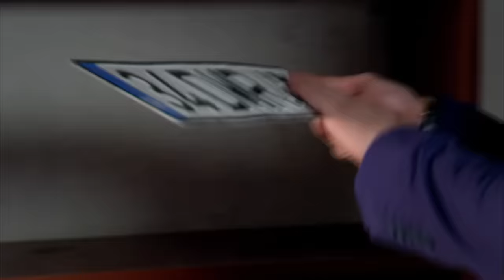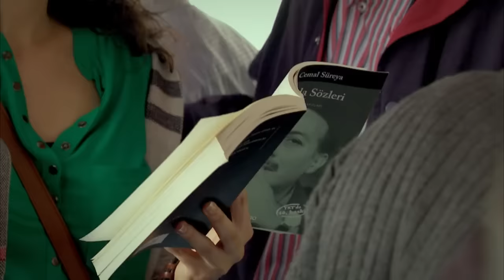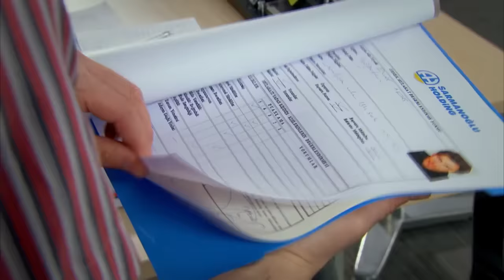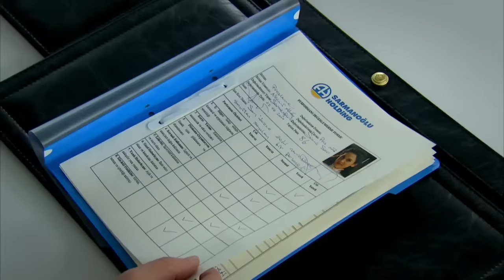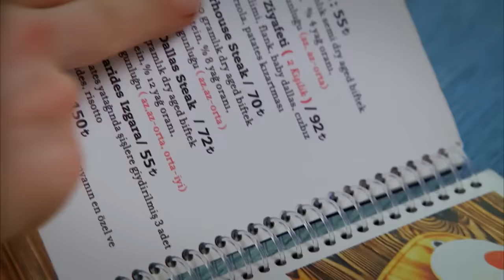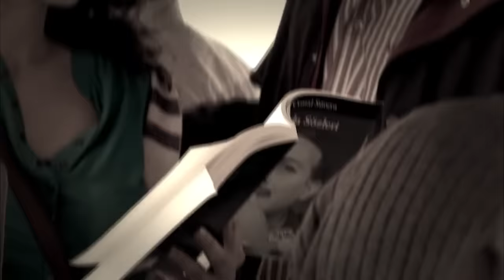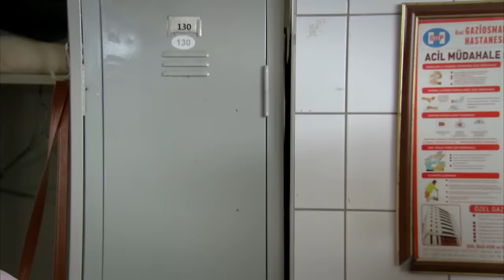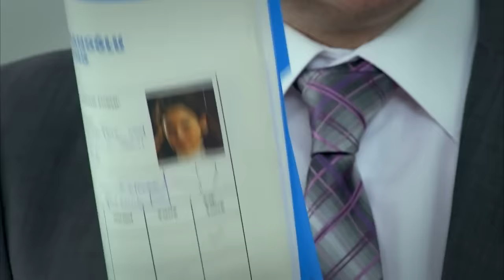Aşk Emek İster 1.Bölüm (Tek Parça)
Aşkı için Kendi Fabrikasında İşçi Olan Bir Gencin Hikayesi...''Aşk Emek İster '' ( HER PAZAR 20:00' DA SHOW TV' DE...)